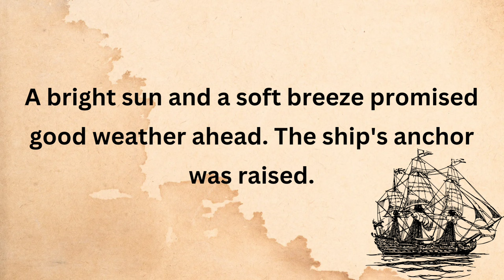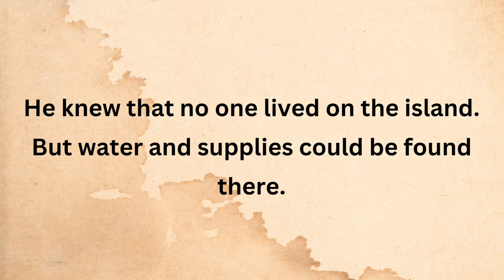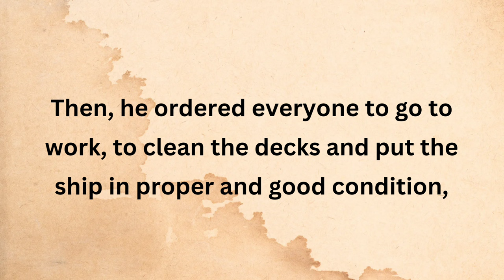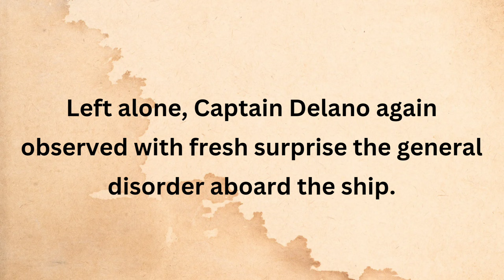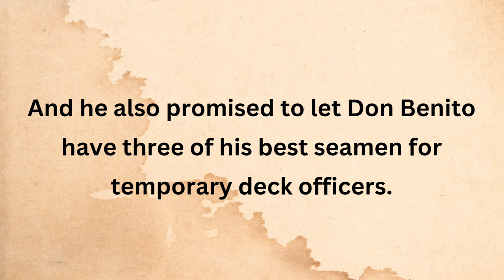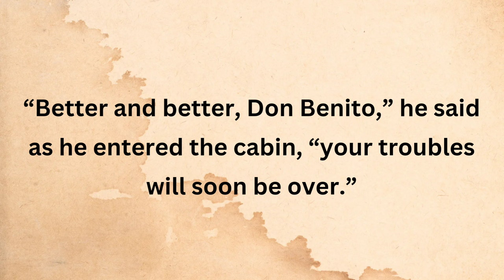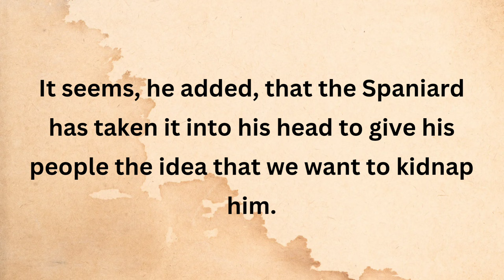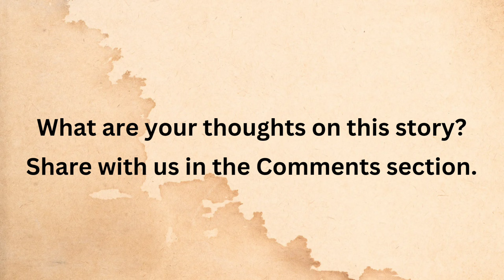A Captain's Story | Learn English Through Story | Graded Reader | Listen and Practice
Set sail on a linguistic voyage with "A Captain's Story," an immersive English learning narrative that unfolds the adventures of a seasoned sea captain. Navigate through the high seas of vocabulary, idiomatic expressions, and maritime terminology as you follow the captain's journey. Immerse yourself in this captivating tale that offers a unique blend of language enrichment and nautical exploration. Join us on the deck as we decode the intricacies of language proficiency while uncovering the challenges and triumphs of life at sea. Embark on a language learning journey where "A Captain's Story" becomes your compass to mastering the seas of English expression.